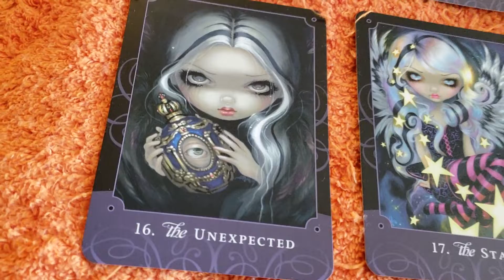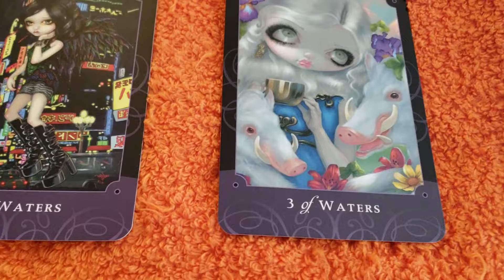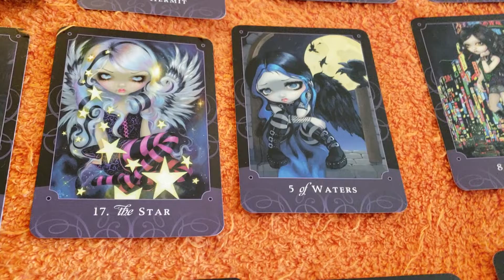Earth signs tarot reading 1.25.2019